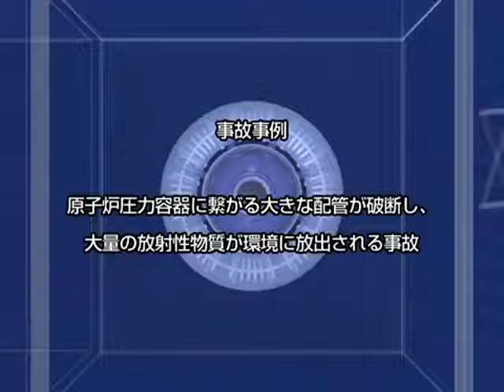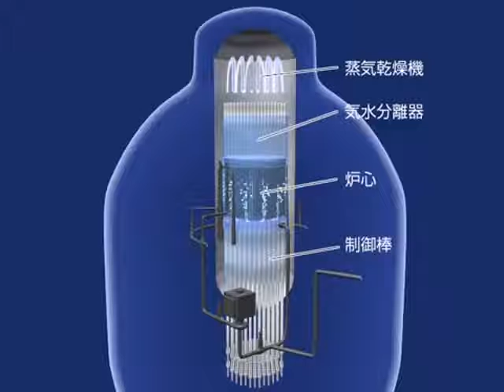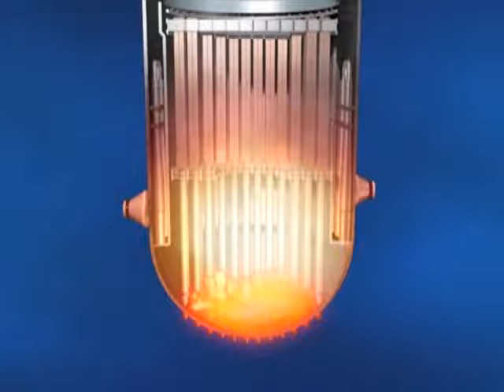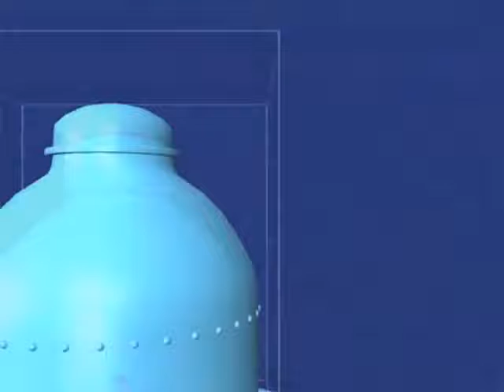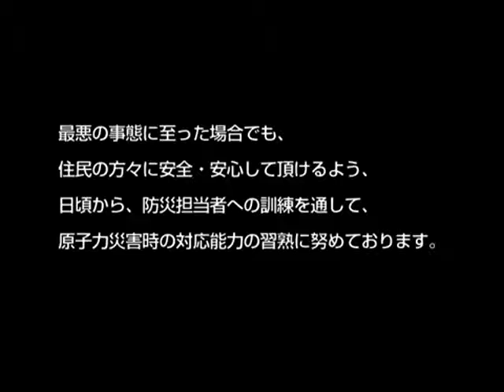Something Lost in Translation - Fukushima Meltdown.flv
Pause video at start, click CC on and audio transcribed. Clicking CC a second time will allow translation to the language of your choice.